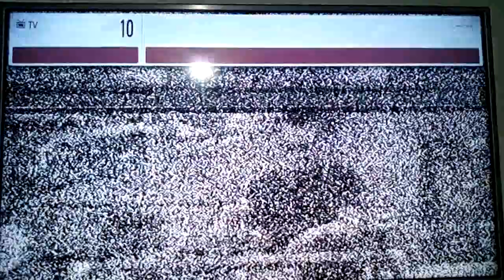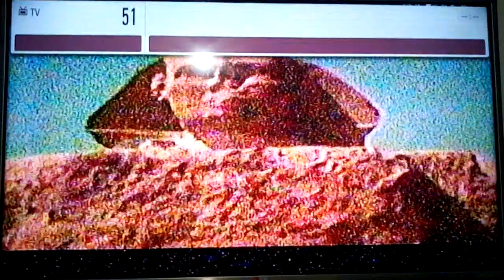TV Abierta Analógica en Minuto de Dios, Engativá, Bogotá - 26/8/2018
2-Canal Capital
4-RCN
5-Caracol TV
7-Canal 1
8-RCN
9-CiTV
10-Caracol TV
11-Señal Colombia
13-Trece
21/72-CityTV
23/74 Trece
25/76-Señal Colombia
32/83-Canal Capital
36/87-Canal 1
38/89-CiTV
41/92-Avivamiento TV
51/107-NOVA Televisión